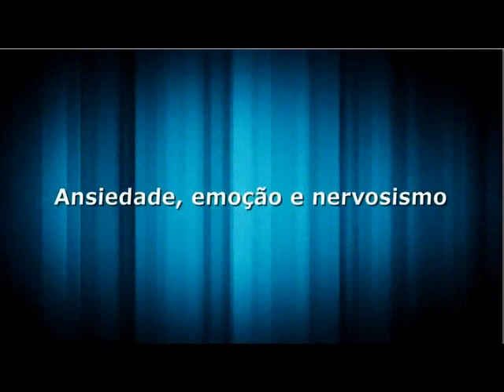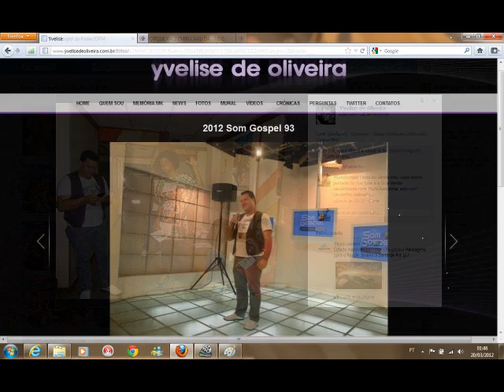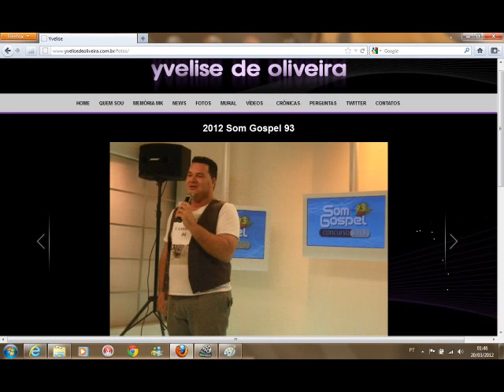Seguirei - Wanderson Lima - Som Gospel 93 FM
Wanderson Lima interpreta música Seguirei conhecida na voz da Rose Nascimento no Som Gospel 93 FM 2012 do grupo de Comunicação Mk Music